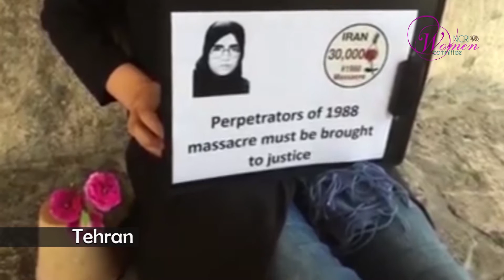Victim of 1988 Massacre: Massoumeh Barazandeh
Massoumeh Barazandeh – Isfahan
My name is Massoumeh Barazandeh. I was born in Gatchsaran (southwestern Iran). I was 20 when I was arrested before crossing the border to join the People's Mojahedin of Iran. I was under vicious torture for three months, and I could not walk any more. I walked with my hands. I was hanged in September 1988 in Gatchsaran because I refused to renounce the PMOI. Now I want you to convey our voice to the world and bring justice to the perpetrators of the 1988 massacre and this crime against humanity.